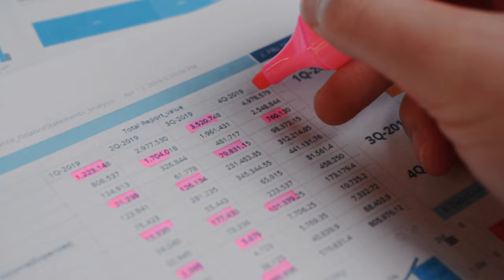Panama Citizenship By INVESTMENT – Panama Golden Visa – How To Get Your Residency?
Panama beckons with its golden opportunities! Learn all about the Panama Golden Visa and how you can secure your residency through investment. Join us as we explore the stunning landscapes and vibrant culture awaiting you in Panama.

If you're ready to explore your options for residency in Panama and take advantage of the Panama Golden Visa program, you're in the right place! Our team is experienced, having assisted applicants from various backgrounds in obtaining their Panama residency through investment.

00:00 Panama Citizenship By INVESTMENT
00:14 Panama: attractive destination for second home, investments, business opportunities, and retirement.
01:26 Panama offers stable environment, diverse investment opportunities, favorable tax options, and top-tier healthcare and education.
02:08 Panama City offers a vibrant lifestyle with nightlife, cultural activities, luxury shopping, and outdoor adventures.
02:50 Panama provides stable economy, attractive banking system, business incentives, and asset protection.
03:04 Panama offers various residency options like Qualified Investor Visa, Friendly Nations Visa, and Retirement Visa with investment opportunities.

1.  This video was created in May 2024. The information provided in these images is valid to this date and it is at all times subject to change.
2.  Free assessments will be given through email to those who meet our internal eligibility criteria.